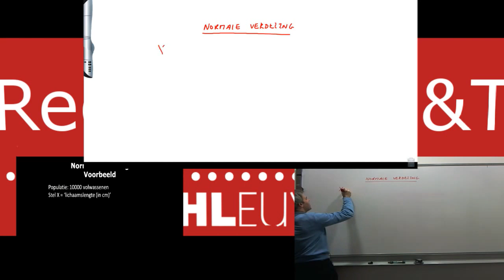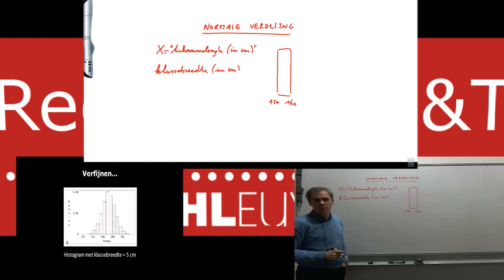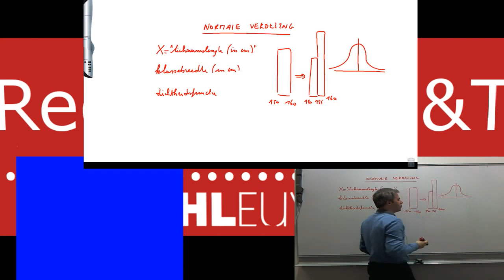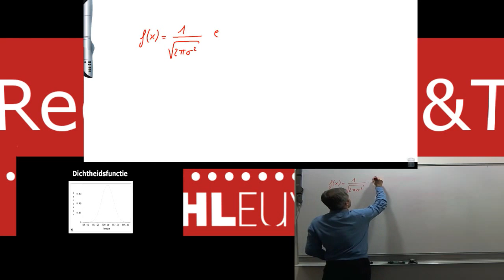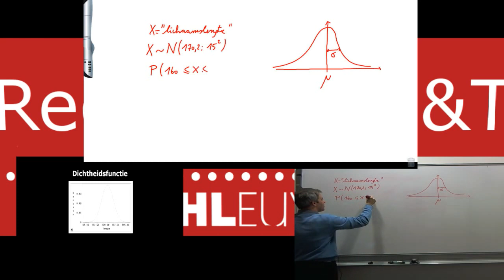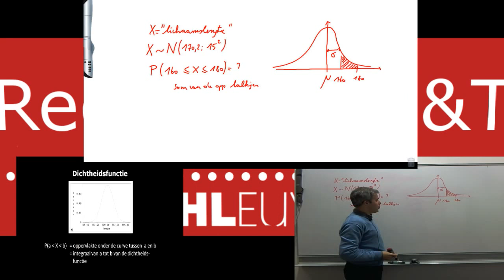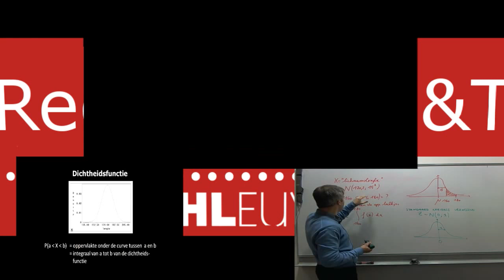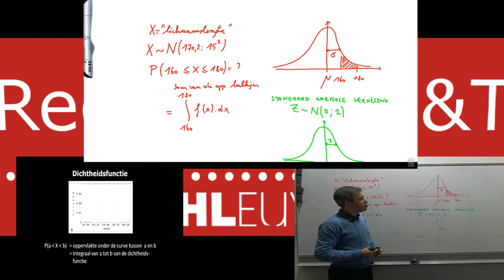RecordAid: Roby Roels - Normaal Verdeling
RecordAid: Roby Roels legt de normaal verdeling uit met behulp van een Mimio bord, webcam, extern beeldscherm en Wirecast.